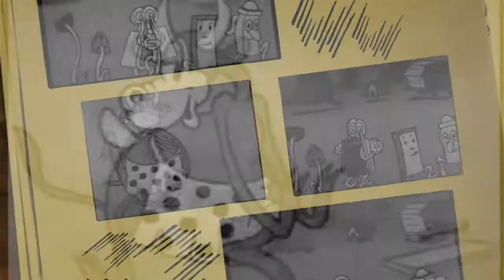Woodblind - "Another One"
Duluth Homegrown Music Video Showcase
Video by Chris Handsone and Laure Charleux